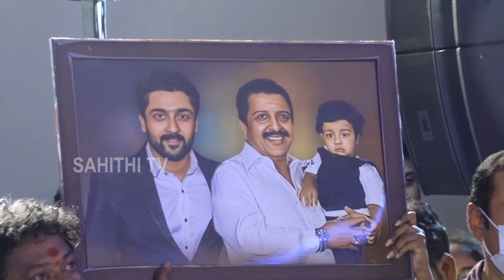Hero Suriya Great Words About Mega Star Chiranjeevi At ET Pre Release Event | Sahithi Tv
Watch here Hero Suriya Great Words About Mega Star Chiranjeevi At ET Pre Release Event